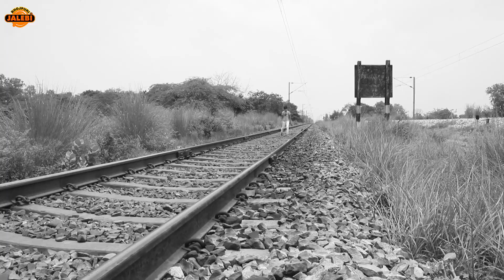नन्हे जोगी का गीत सुनकर आंसू आ जायेगा | बचपन में छूट गईल जोगिया के संसार | Mundrika Raj jogi Geet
Album : Bahpan Me Chhut Gail Jogiya Ke Sansar
Song : Bahpan Me Chhut Gail Jogiya Ke Sansar
Singer : Mundrika Raj
Lyrics :  Vivek Ghazipuri
Video Director :

Music Label : Bhojpuri Jalebi